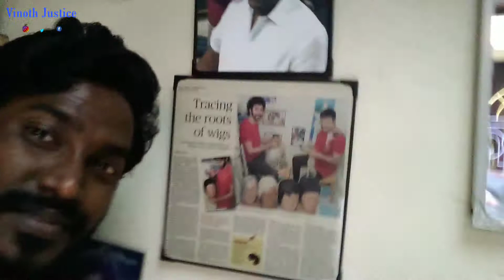Wigshop In Chennai | Sekarwigshop | Tamil | Vinothjustice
INDIAN BANK
NAME : S VINOTH KUMAR
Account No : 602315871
IFSC CODE : IDIB000K164

Vinothjustice

Travel Bag

Travel Gagets

Map location

6/10, 2nd Street ,Ellai Muthu Amman Koil, Somasundara Bharathi Nagar, Vadapalani, Chennai, Tamil Nadu 600026

Near 100feet road,

𝐀𝐧𝐲 𝐯𝐢𝐝𝐞𝐨 𝐨𝐫 𝐢𝐦𝐚𝐠𝐞𝐬 𝐢𝐧 𝐭𝐡𝐢𝐬 𝐯𝐢𝐝𝐞𝐨 𝐡𝐚𝐬 𝐛𝐞𝐞𝐧 𝐮𝐬𝐞𝐝 𝐨𝐧𝐥𝐲 𝐭𝐨 𝐜𝐨𝐧𝐯𝐞𝐲 𝐦𝐞𝐬𝐬𝐚𝐠𝐞𝐬 𝐭𝐨 𝐭𝐡𝐞 𝐯𝐢𝐞𝐰𝐞𝐫𝐬. 𝐈 𝐝𝐨𝐧'𝐭 𝐢𝐧𝐭𝐞𝐧𝐝 𝐭𝐨 𝐢𝐧𝐟𝐫𝐢𝐧𝐠𝐞 𝐭𝐡𝐞 𝐜𝐨𝐩𝐲𝐫𝐢𝐠𝐡𝐭 𝐨𝐟 𝐚𝐧𝐲𝐨𝐧𝐞.